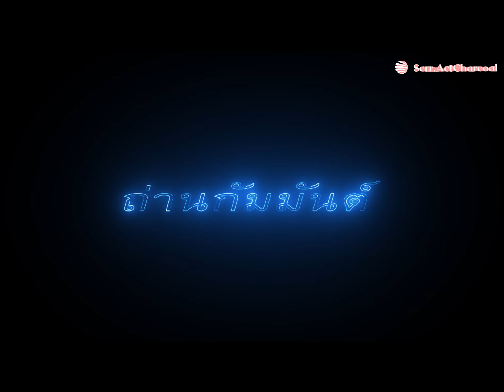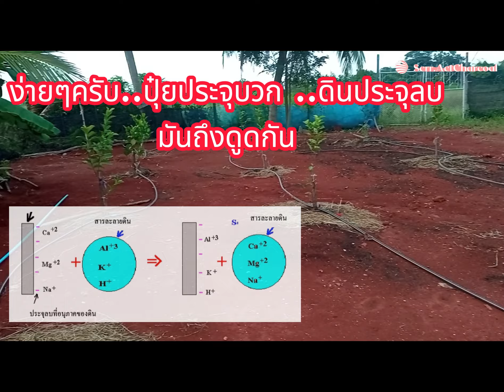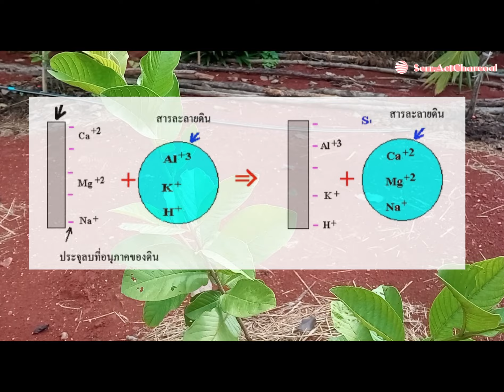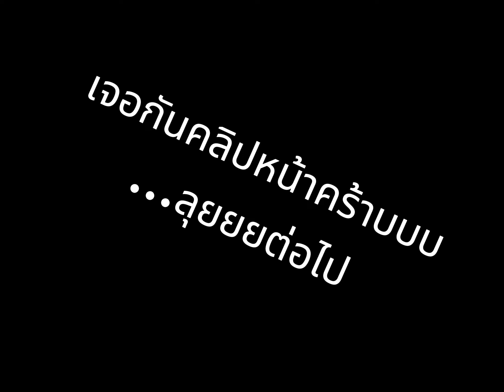เทคนิคขั้นตอนการทำ..ปรับดินปลูกพืชได้ทุกชนิด..เข้าใจสภาพดิน..ให้ปุ๋ยในดิน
ติดตามคลิปเในช่อง..เตาดินไร้ควัน..ได้นะครับ เรื่องการออกแบบเตาดินต้นทุนต่ำประสิทธิภาพสูงสุด เรื่องการจุดเตาแบบครบองค์ประกอบ เรื่องการบำบัดควันเพื่อสิ่งแวดล้อม และเนื้อหาทุกอย่างที่เกี่ยวกับเกษตรยุคใหม่ พร้อมภาพประกอบอย่างสมบูรณ์ อีกอย่างเราจะได้เข้าใจหลักการเผาถ่านอย่างถูกต้อง และนำข้อคิดเห็นไปพัฒนาต่อยอดได้ เผาถ่าน ได้อะไรมากกว่าคุณคิด#youtubeshorts